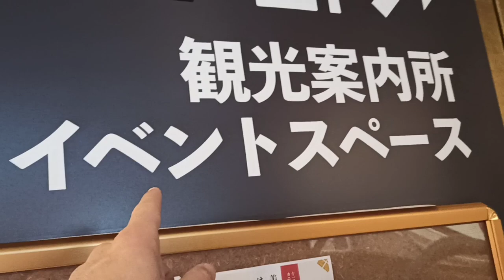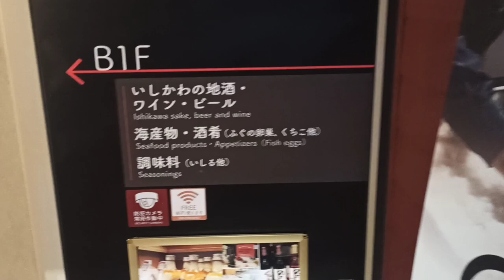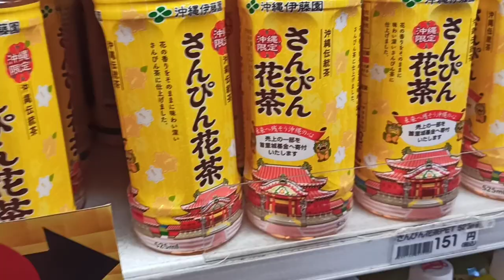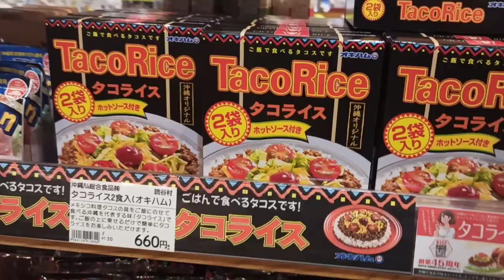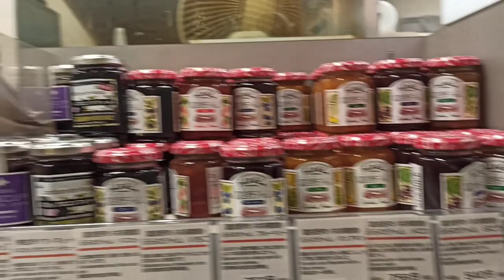Antenna Shops: the Hidden Treasures of the Japanese Food Scene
For foodies, Japanese antenna shops are the bee's knees! They help introduce -- mostly through food and crafts -- nearly every one of Japan's prefectures to tourists ... but first, tourists have to know about them!

Join me as we travel from Okinawa to Hokkaido, and Ishikawa to Kochi, all while physically based in Tokyo.